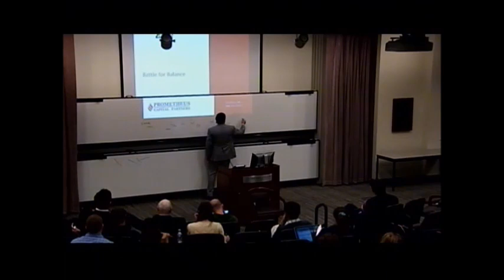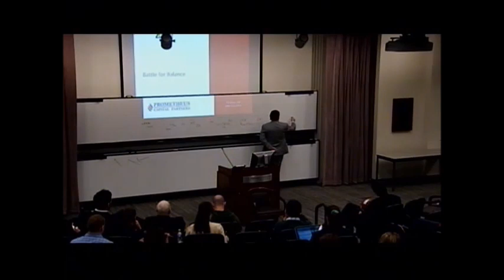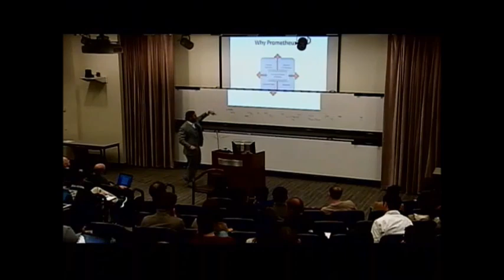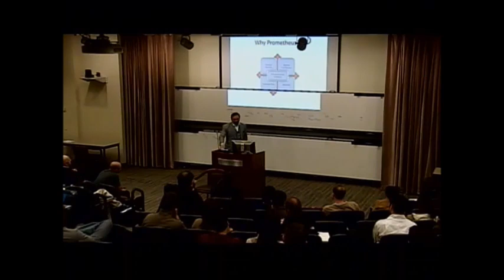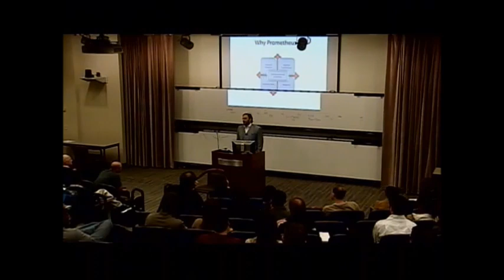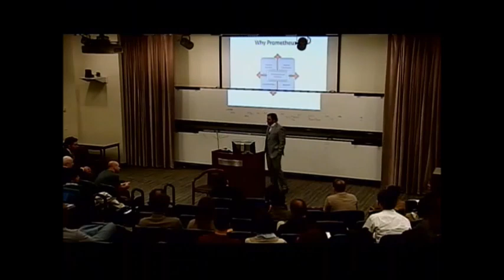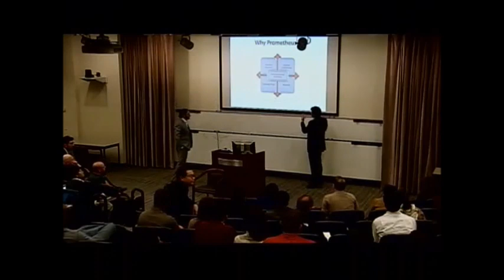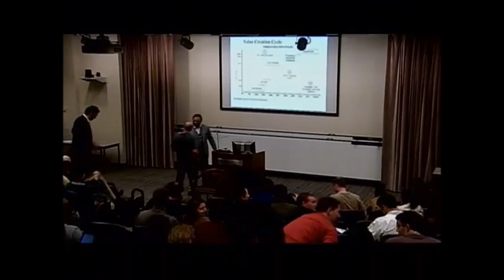ლევან ვასაძე ლექცია აშშ-ში მაგისტრანტებთან